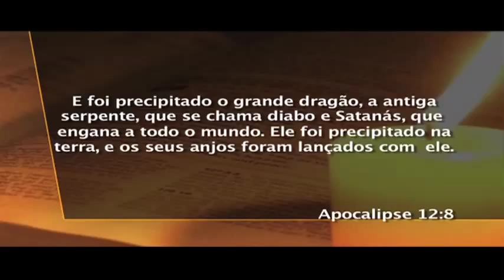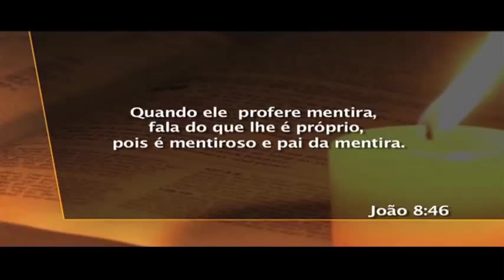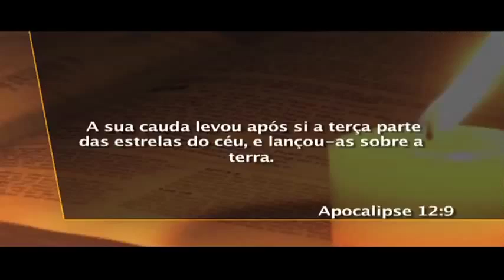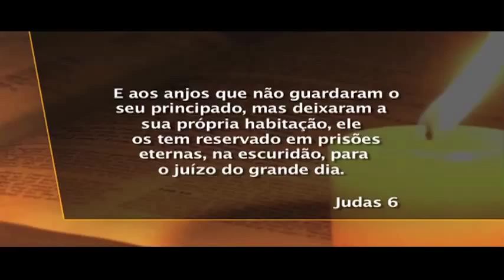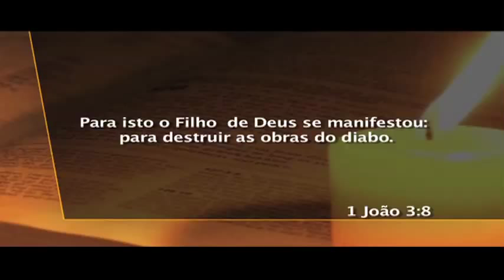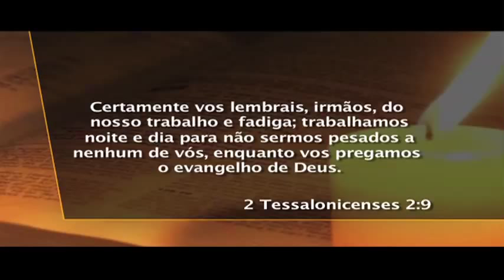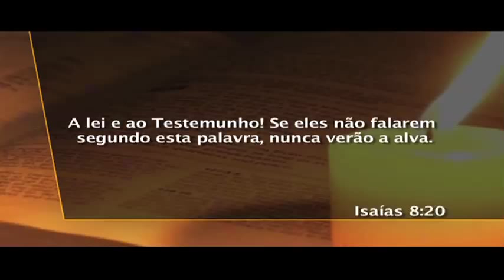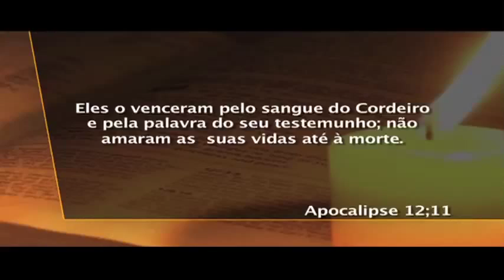02 Apocalipse - Maiza - Enganos e Maravilhas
O diabo desmascarado  O significado de estrelas na linguagem profética da Bíblia  Os anjos rebeldes  A estratégia de Satanás  Como as obras do diabo podem ser destruídas  Anjo de luz e ministros de justiça  Pode Satanás fazer milagres?  Sinais e prodígios  Milagres não definem quem está com Deus  Como testar mensagens e mensageiros  As pessoas que Satanás mais odeia  Como vencer a Satanás  O primeiro transgressor da lei  Alcançando Corações